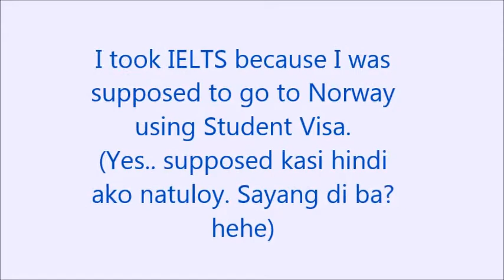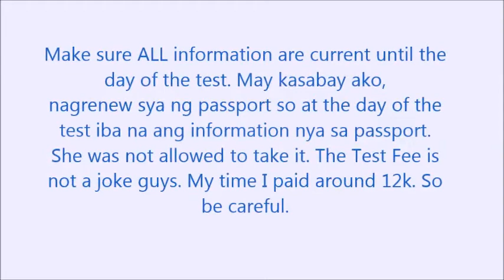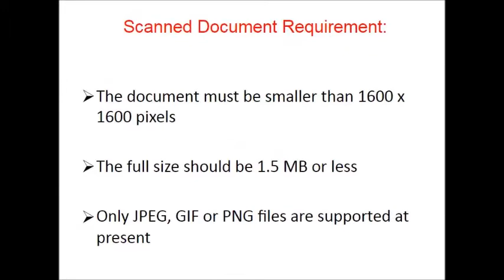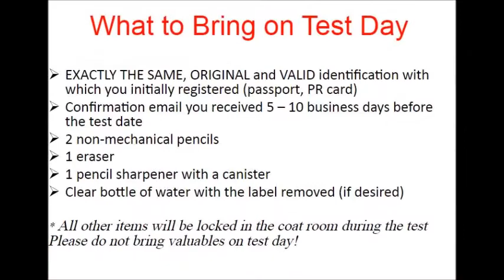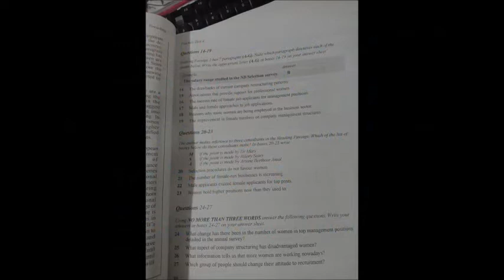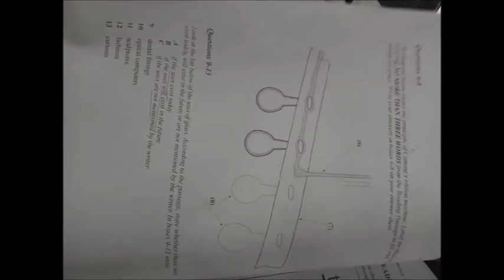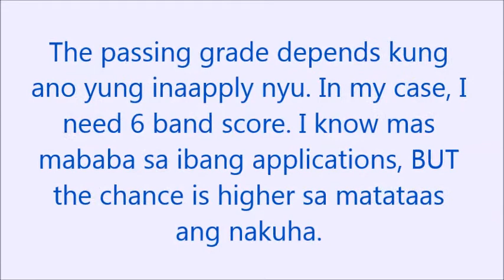BRITISH IELTS BASIC GUIDE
Hi Guys, this video is a basic guide of my PERSONAL experience in taking IELTS.